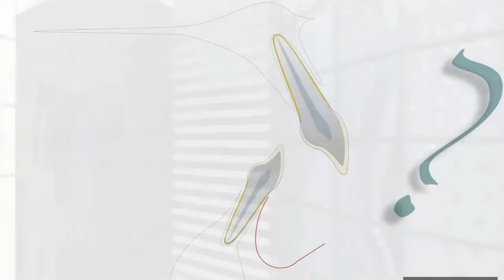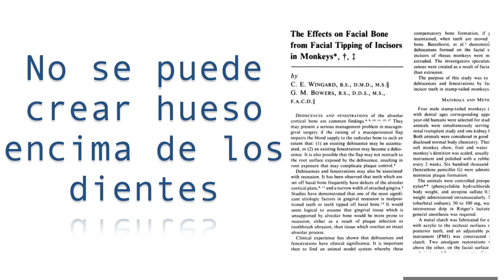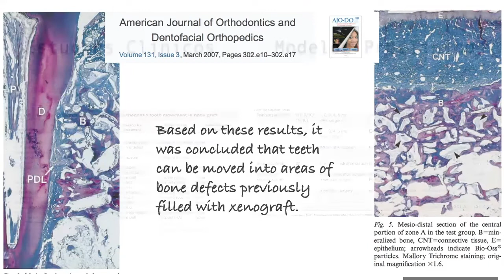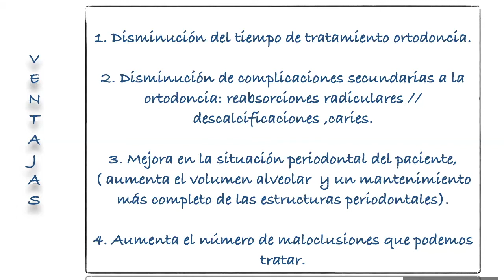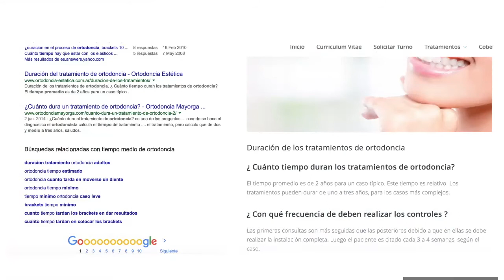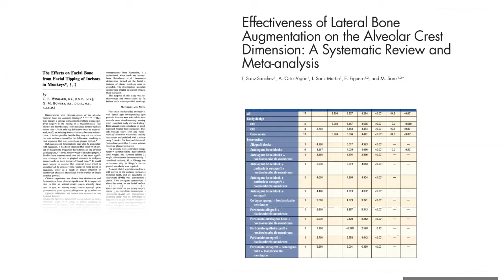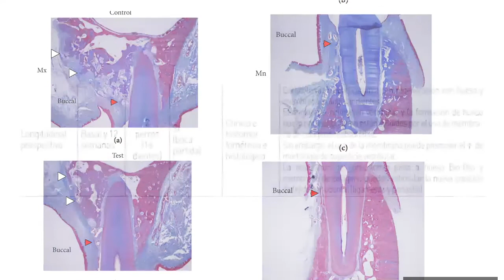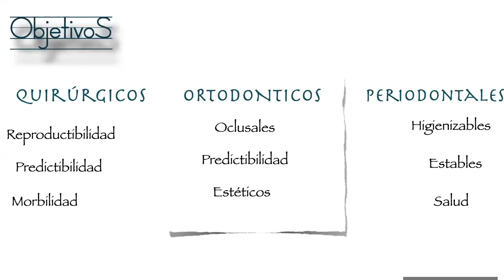Red Sessions: Episodio VI parte I. Corticotomías; Concepto y Bases Biológicas.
En este VI episodio de las redsessions, el Dr. Ramón Lorenzo hablará sobre el concepto de las corticotomías y las bases biológicas.